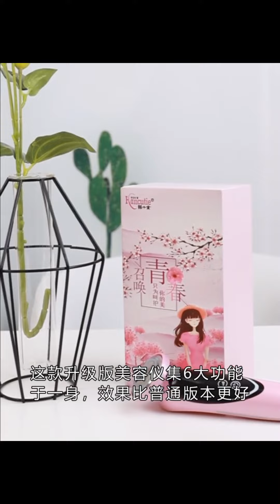【緊致提拉 潔面儀】美容儀 瘦臉儀 家用美容儀 臉部美容儀 潔面美容儀